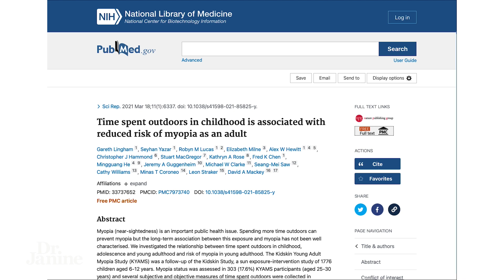SCREEN TIME | Your KIDS EYES : What Has SCIENCE Revealed? | Dr. Janine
In this video, Dr. Janine talks about screen time and your kids’ eyes and looks at what the science has revealed.  She explains how some experts suggest that more time on screens and less time outdoors may increase a kid’s risk of nearsightedness or myopia.  She talks about how holding the cellphones or tablets close to the face is the cause of this.  She looks at research that concluded spending more time outdoors during childhood was associated with a reduced risk of myopia in young adulthood.  She explains how this is not just about eye health, but blue light exposure as well.  Lastly, Dr. Janine offers some tips to help improve eye health for both kids and adults.

Video Chapters
00:00 – Intro
00:17 – Increased Risk of Nearsightedness
00:29 – Cellphones or Tablets Too Close to Face
00:41 – Spending Time Outdoors Helps – Study
01:29 – Blue Light Exposure Increases Blood Glucose Levels
02:08 – Tips for Healthy Vision

Time spent outdoors in childhood is associated with reduced risk of myopia as an adult

Links to articles used in research for this video
Half of Parents Don't Realize Impact of Screens on Kids' Vision